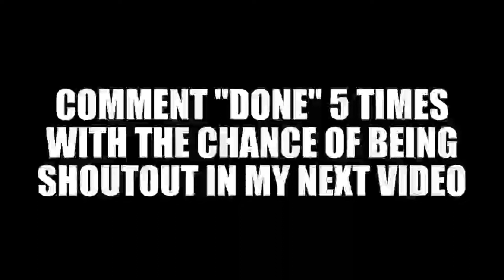Am I One Of The Fastest Editors On Console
Song: The Weekend - "Blinding Lights"

ExaltedFN

CODE AT CHECKOUT: UNVALTEDEXALTED

CODE AT CHECKOUT: UNVALTED